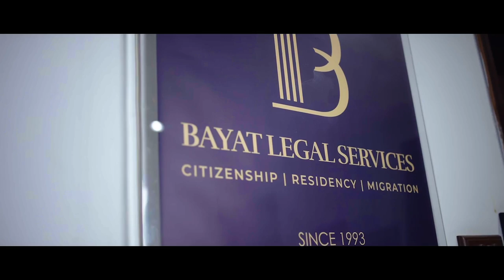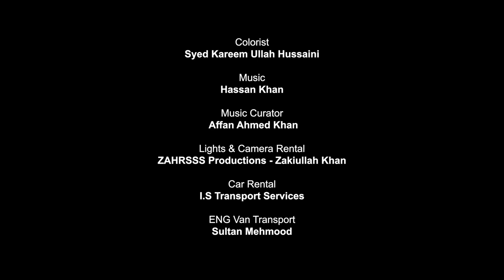THE FAMILY | Mini Web Series | EP01 | Honeymoon Dreams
An inspirational loving couple and their journey full of dreams, ideas and planning their future together.

Production House: ZAHRSSS Productions
Producer & Creative Head: Zakiullah Khan
Associate Producer: Taha Khan
Cast: Sarmad Khan,
          Yumna Zubairi
Writer & Director: Abdul Moiz Ghanchi
Director of Photography: Umar Aly
Associate Director: Hashir Ahmed
1st Assistant Director: Omer Shakeel
2nd Assistant Director: Samiya Shaikh
Art Director: Rao Faisal
Focus Puller & Camera Operator: S.M. Kaleem
Gaffer: Muhammad Nadeem
Makeup & Styling: Samra Qadri
Production Manager: Rahib Ali
Audio: Muhammad Tanveer
Lights Crew: Farhan, Nayyer, Faheem, Rehman, Rehan, Ahsan, Shehzad
Production Assistants: Rizwan, Sunny, Sajjad
Subtitles: Umme Tayyaba Niaz
Post Production: Rahib Ali
Lights & Camera Rental: ZAHRSSS Productions - Zakiullah Khan
Car Rental: I.S Transport Services
ENG Van Transport: Sultan Mehmood
Generator: Malik Generator